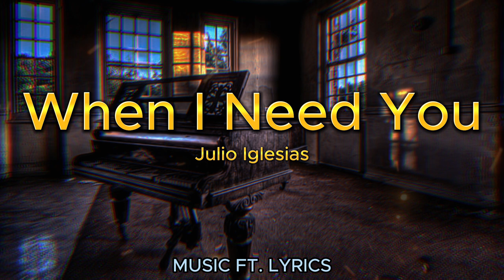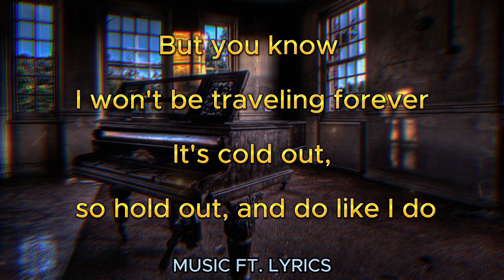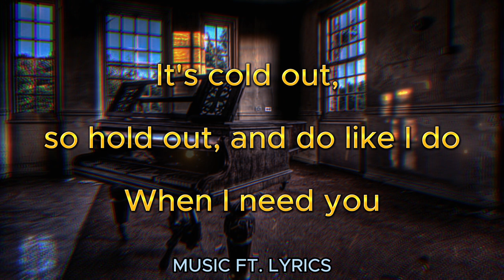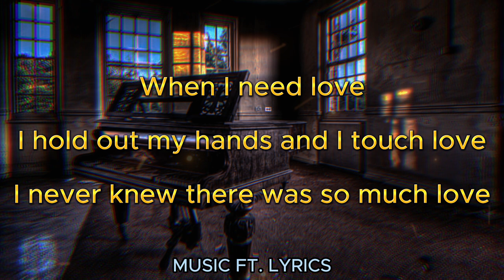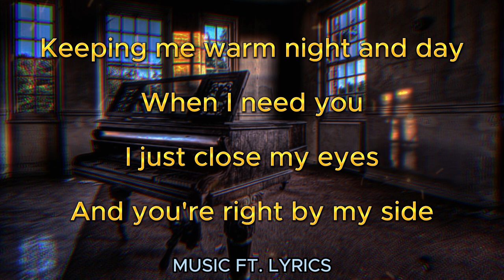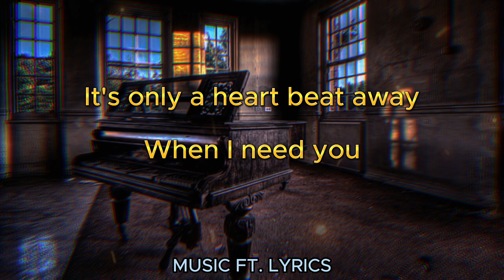🔥JULIO IGLESIAS - WHEN I NEED YOU (LYRICS)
(LYRICS)

I just close my eyes and I'm with you
And all that I so what to give you
It's only a heart beat away

When I need love
I hold out my hands and I touch love
I never knew there was so much love
Keeping me warm night and day

Miles and miles of empty space in between us
The telephone can't take the place of your smile
But you know I won't be traveling forever
It's cold out, so hold out, and do like I do

And all that I so want to give you

It's not easy when the road is your driver
Honey that's a heavey load that we bear
But you know I won't be traveling a lifetime

And you're right by my side

I just hold out my hand, hold out my hand)
And I'm with you
All I want to give you

Source: LyricFind
Songwriters: Albert Hammond / Carole Bayer Sager